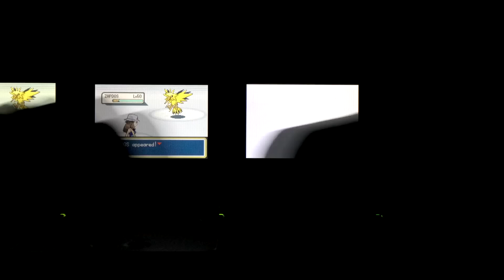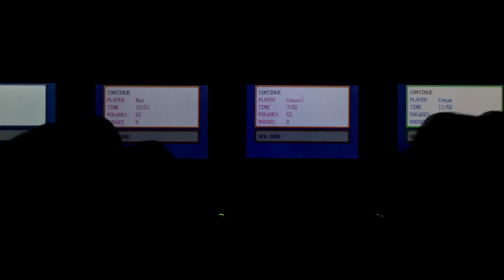[ISHC #21] [LIVE!] Shiny Zapdos after 5,148 Soft-Resets! [FireRed #1]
Two of three out of the way! Glad this one was relatively quick as well.  I mean, I've gotten horrible natures on these birds so far but it's all good. Off to Moltres. :3 Shoutouts to Lemon Bird!

Zapdos:
Jolly nature (+Attack, -Speed)
HP: 28 - 29
AT: 30 - 31
DF: 20 - 21
SA: 12 - 13
SD: 24 - 25
SP: 22 - 23